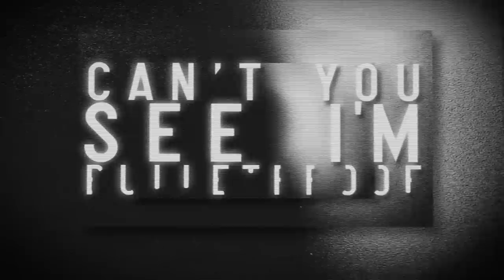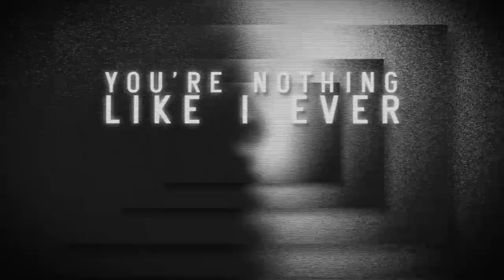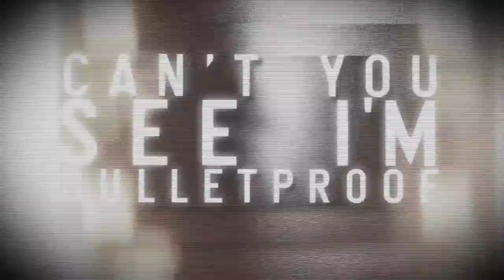Young Guns - Bulletproof [Lyric Video]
New Album ‘Echoes’ Out Now!

"Bulletproof" Lyrics:
Hate the people we've become
In the cold
We embraced
Tell me where did we go wrong
Should have known
From the start
You'd leave me in the dark
Then I found
A spark
So tonight I’ll start a fire

You're
Nothing like I ever knew
Somehow
You can't see I’m bulletproof
So I took the long road
Went the distance
To the bitter end
Oh can't you see I’m bulletproof

To my fate
Walked the line and now I run
Cos I see
My mistake
Why did I let down my guard
Should have known
From the start
Like a shot right through my heart
I ignite
The spark
Just to find out who you are

You're
Somehow
Went the distance
Can't you see I’m bulletproof

Now I’m under attack
I can't believe I ever loved you
Sometimes we have
To face things

So take your best shot
Is that the best you've got?